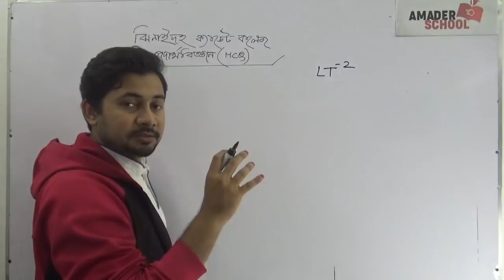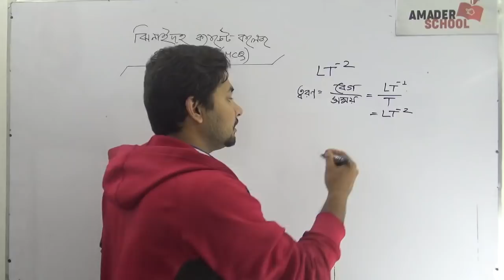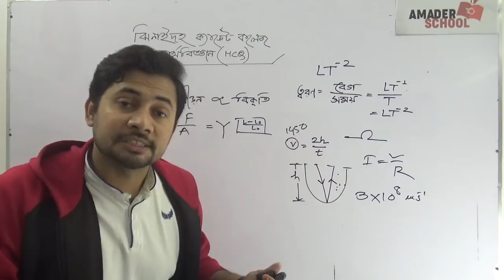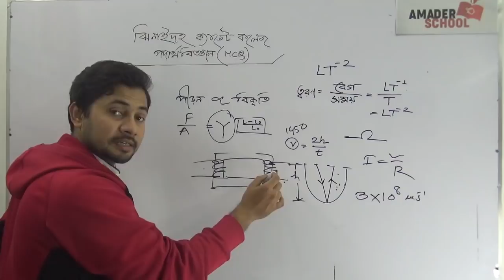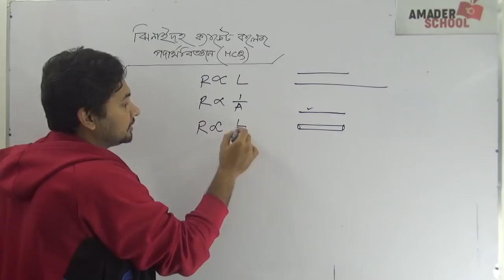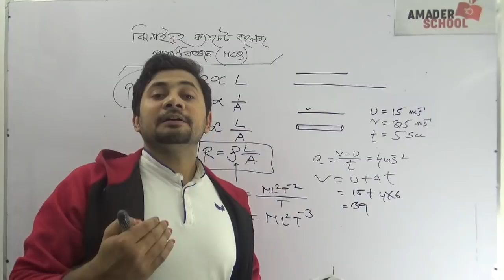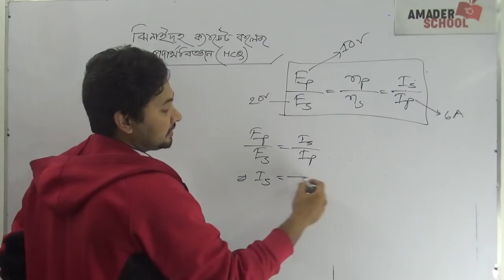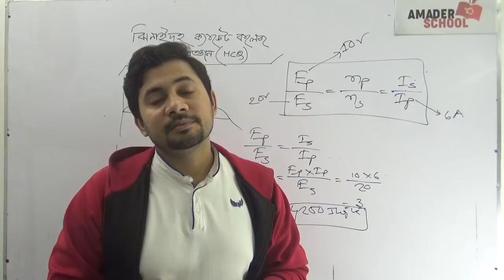ঝিনাইদহ ক্যাডেট কলেজ | পদার্থবিজ্ঞান বহুনির্বাচনী | 2019 Test Paper Solve